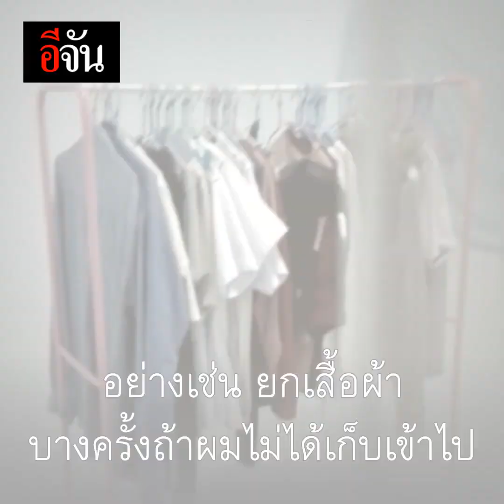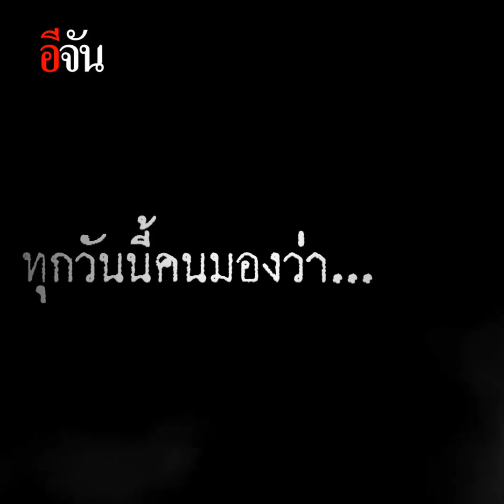ผีหลอกหรือใครหลอก | อีจัน EJAN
ผีหลอก หรือใครหลอก ?
หนุ่มขอนเเก่น เปิดบ้าน พาสื่อ ดูจดหมายปริศนาที่โผล่มาทุกวันนาน 10 ปี เขียนในทำนองหึงหวง เขาเชื่อว่า เป็นสิ่งลี้ลับที่ตามรังควานมาตั้งเเต่ปี 2552 วอนมือปราบผีหรือผู้ใจดีมีกล้อง มาพิสูจน์ช่วยหน่อย